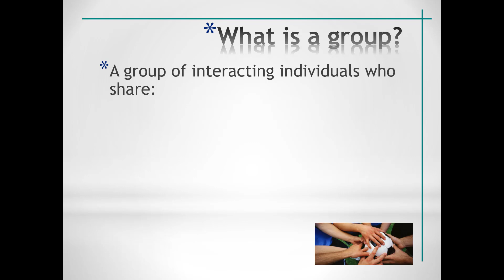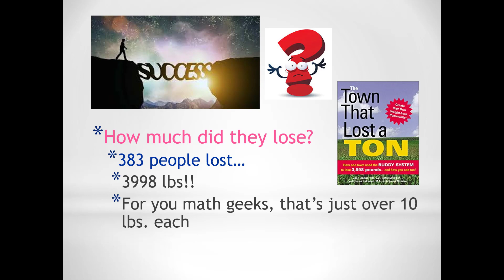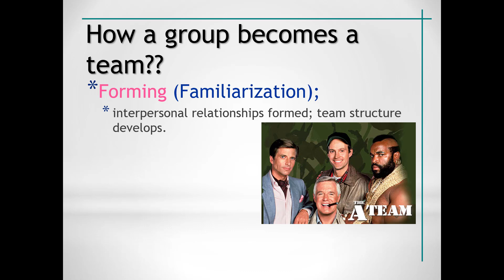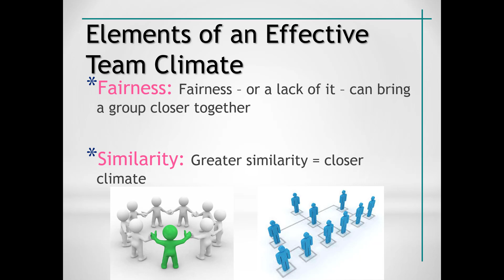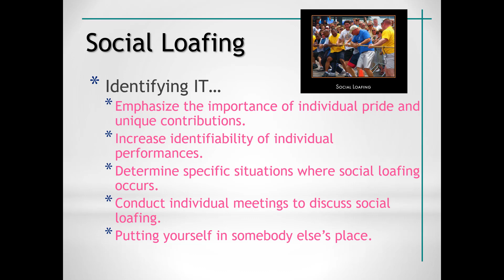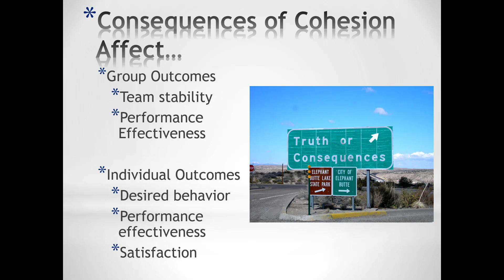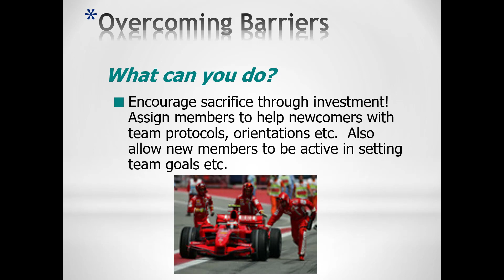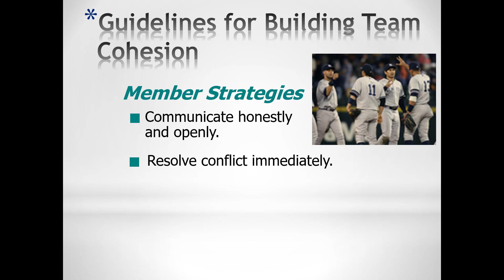Supplement - Team Dynamics and Cohesion